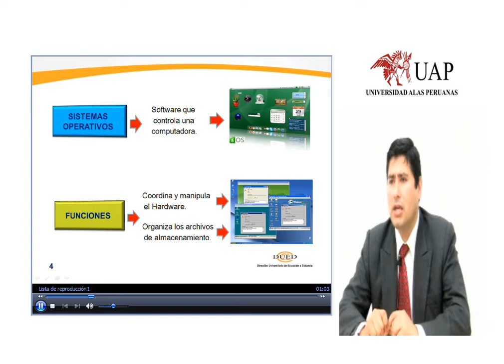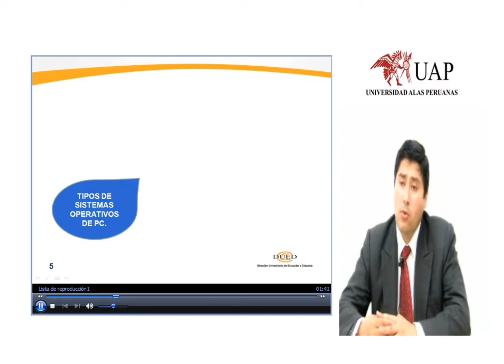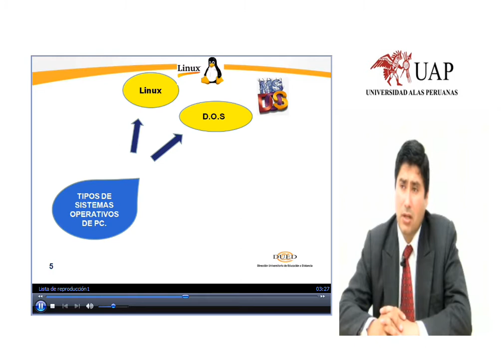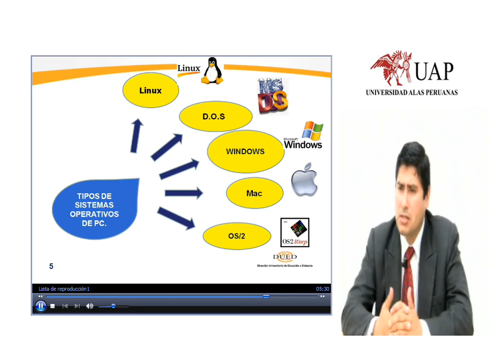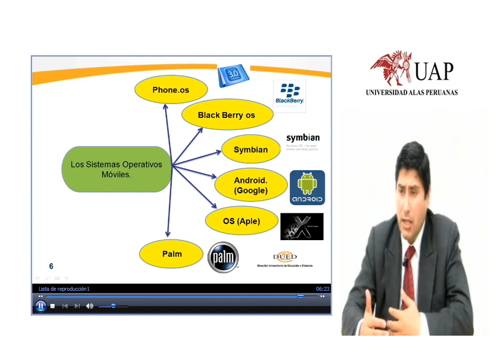Los Sistemas Operativos